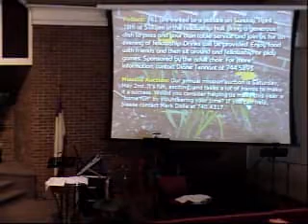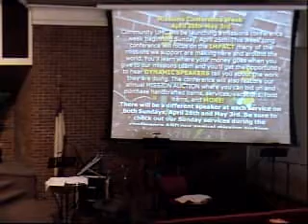April 12, 2015 900am Service